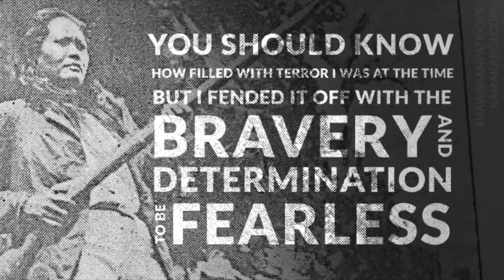Mel Amina - Na Pali Outlaw (1995) (The Leper War on Kauaʻi)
The story of Kaluaiko'olau (or Ko'olau) is one of Kauai’s great legends. In 1892, after learning that he and his young son had contracted leprosy, Ko'olau fled with his family deep into Kalalau Valley. In June 1893 Ko'olau shot and killed a sheriff and two Provisional Government soldiers who had been sent to arrest him. He vowed never to be taken alive and became a powerful symbol of resistance for many Hawaiians in the years following the overthrow of Queen Liliuokalani.

The story of Ko'olau’s last years, as narrated by his devoted wife, Piilani, was published in Hawaiian in 1906. In this volume, the Hawaiian text is preceded by an English translation that successfully retains the poetic imagery and figurative language of the original. Many writers have attempted to tell Ko'olau’s story, but none have been able to match the simple grace and poignancy of Piilani’s narrative. It is one of only a handful of historical accounts by a native Hawaiian.

Mel Amina is the Cousin of Israel Kamakawiwo'ole (Israel Kamakawiwoole, Bruddah IZ)